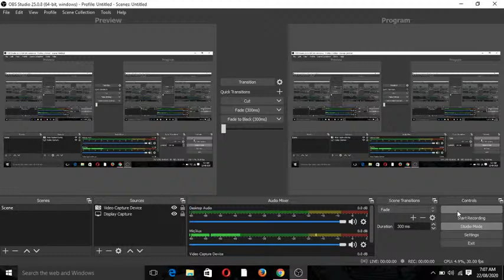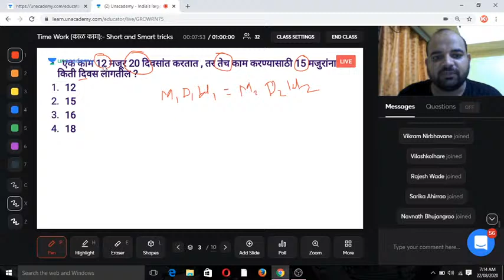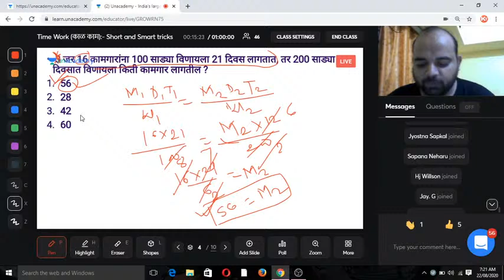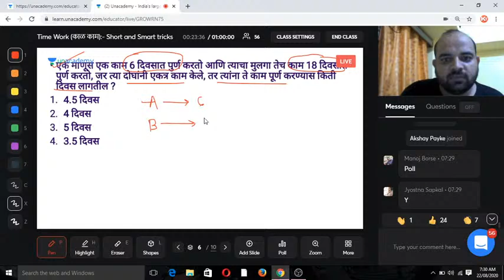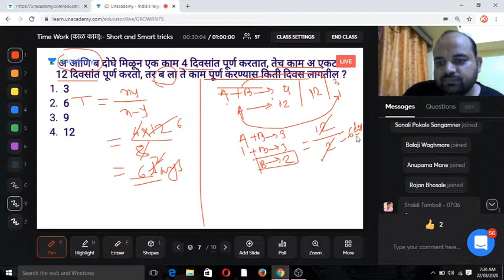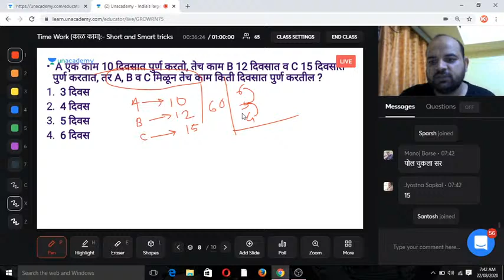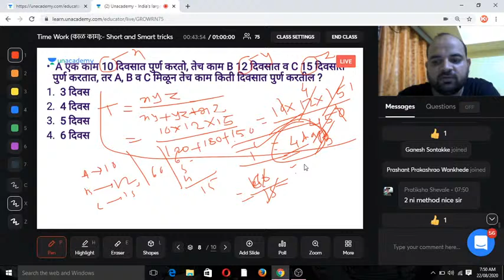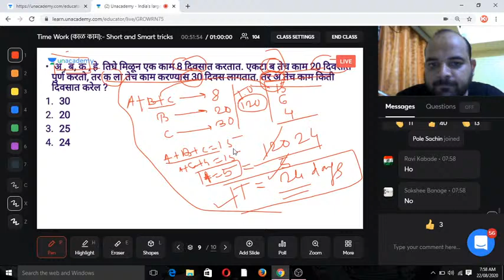CSAT (Time Work) | Santosh Kanadje I MPSC 2020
In this session Santosh sir will teach On CSAT Problem on Time Work, Important for MPSC aspirant.

Unacademy Subscription Benefits:
1. Learn from your favourite teacher
2. Dedicated DOUBT sessions
3. One Subscription, Unlimited Access
4. Real-time interaction with Teachers
5. You can ask doubts in the live class
6. Download the videos & watch offline